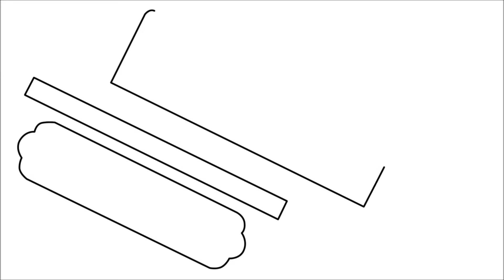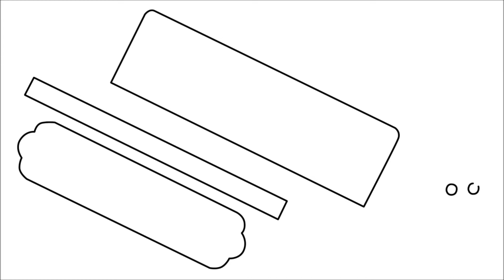무슨그림일까?｜수퍼히어로 브러쉬｜그림그리기 색칠하기｜222벨라토이아트♡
Hello everyone :)
Learn English and Korean words
Super hero brush Coloring

Guess what it is !
Clue is H

Enjoy this video and have a great day :D

[ BaBaColour ]